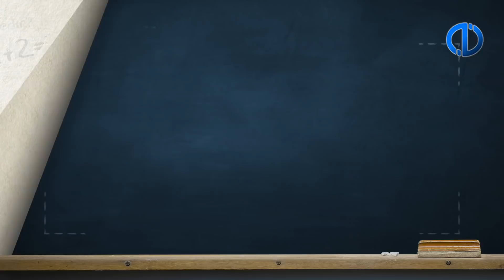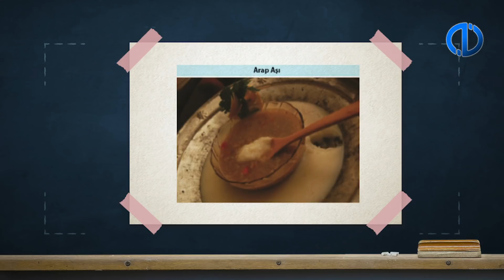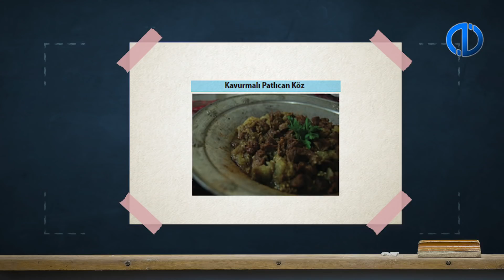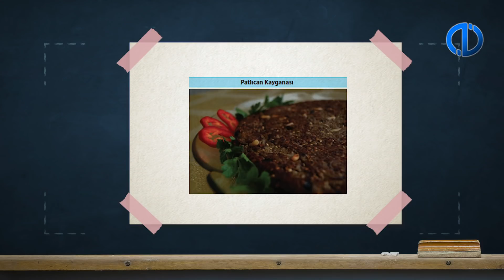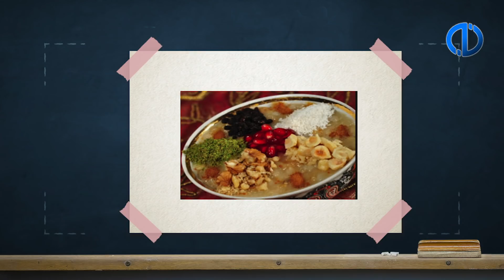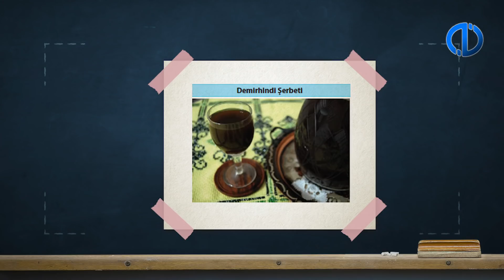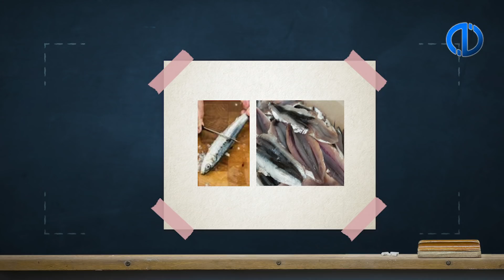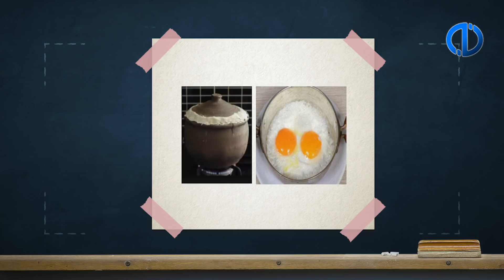OSMANLI MUTFAĞI - Ünite 5 Konu Anlatımı 1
Osmanlı mutfağına dair yemek isimlerini sayabilecek ve gruplayabileceksiniz.
Osmanlı yemeklerinde yapılan ön hazırlıkları anlatabileceksiniz.
Osmanlı yemeklerinde kullanılan doğrama ve pişirme yöntemlerini örnekleyebileceksiniz.
Osmanlı yemeklerinin belirleyici malzemelerini sıralayabilecek bilgi ve becerilere sahip olabileceksiniz.